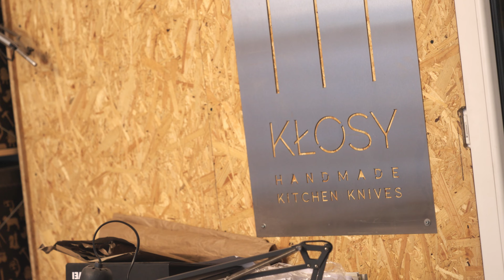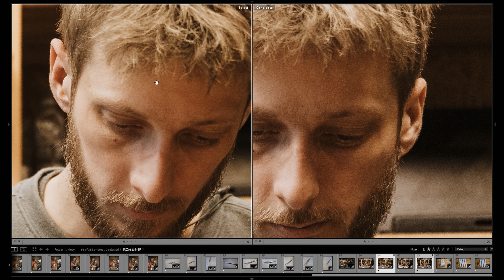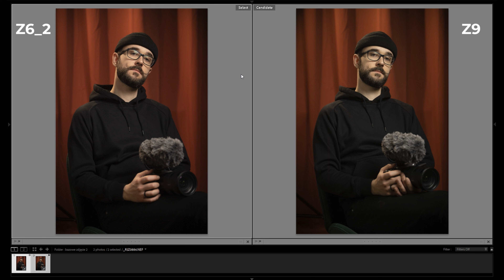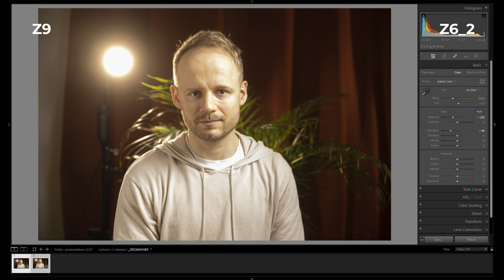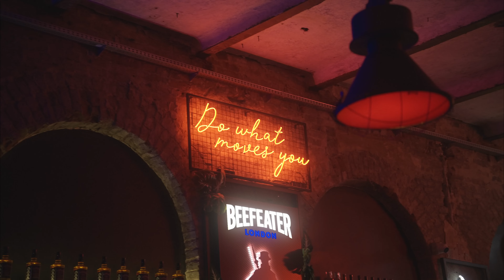Dzień z Nikonem Z9 - czy naprawdę jest najlepszy?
Czy Nikon Z9 jest najlepszym aparatem fotograficznym na świecie? Zabraliśmy go na testy do pracowni rzemieślniczej, studia fotograficznego oraz na koncert. Głównie robimy zdjęcia ale zobaczysz także materiał video w RAW z Z9 (oraz dla spostrzegawczych można porównać to z 10bit 422 z Sony fx3). Radek miał ze sobą także Nikona Z6II, do którego znajdziecie kilka porównań w kontekście zdjęć.
Zobaczcie nasze wrażenia po takim intensywnym dniu oraz zdecydujcie sami czy to wymarzony i idealny aparat dla Was czy jednak zbyt drogi przerost formy nad treścią?

Radek fotografował używając:
- Nikon Z9
- Nikkor 24-70/2,8S
- Sigma 35/1,4 Art

Marcin kręcił za pomocą:
- Sony FX3
- Sony 24-70/2,8 GMaster
- K&F Concept Black Pro Mist 1/8
- Polarpro PMVND Limited Edition 3-6 stops

Postaw nam wirtualną kawę, zbieramy na realizację coraz to ambitniejszych pomysłów!

00:00 Intro
00:16 Zdjęcia w pracowni Kłosy
03:47 Testy studyjne
06:45 Zdjęcia na koncercie
09:04 Podsumowanie

Video nie jest sponsorowane przez żadną markę w nim widoczną ani żadną inną markę.